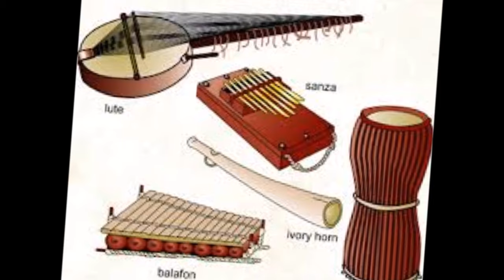Mazuba Taakozyanyi Real Jay